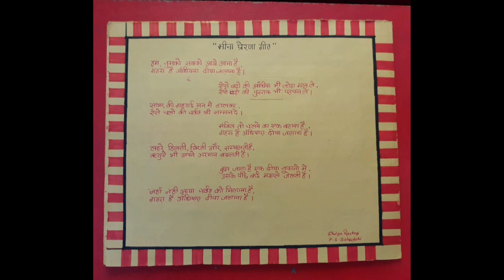मीना जन्मोत्सव पत्रिका l Meena Patrika l Meena Manch l Mission Shakti l Baal Adhikar l Helplines